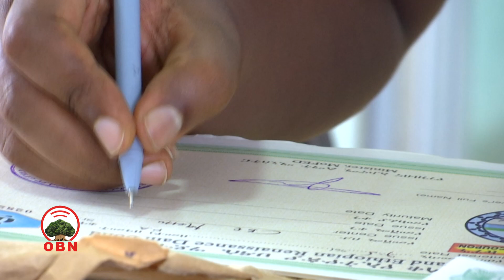Jiraattonni G/ I/A/Boor Hidhi guddichi Haaromsaa hanga xumuramutti Qabeenya keenyaan ni tumsina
Jiraattonni Godina Iluu Abbaa Boor Hidhi guddichi Haaromsaa hanga xumuramutti Qabeenya keenyaan  ni tumsina jedhan. Waggaa 12ffaan dhagaa  bu'uura hidhichaas,Maarii paanaalii fi bittaa Boondiin kabajameera.